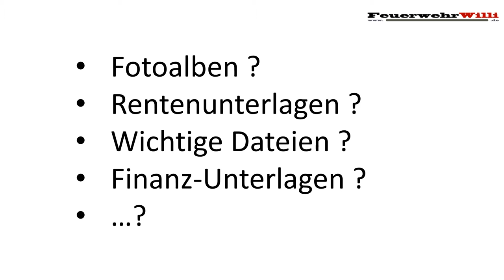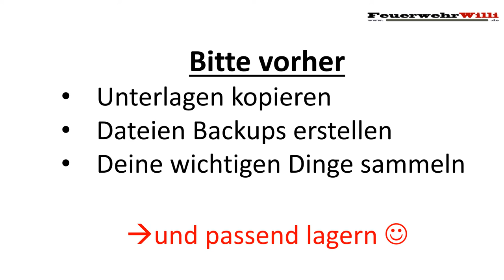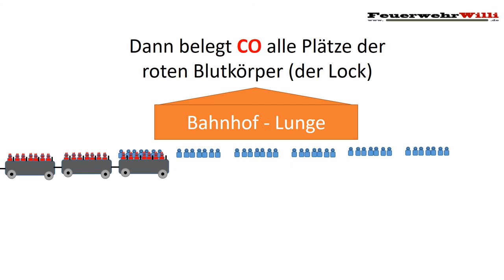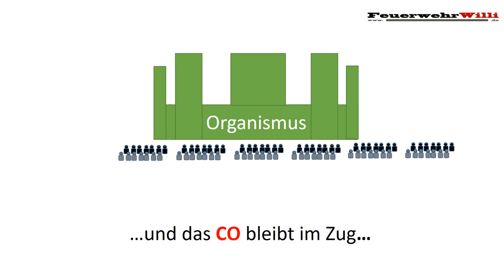Die Präsentation: Was mache ich wenn es brennt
FEUERWEHRWILLI wurde ein paar mal nach der Präsentation gefragt bezüglich Kohlenmonoxid und den Tipps, wie man sich im Brandfall verhalten soll.

Warum Willi meint, dass der Qualm / die Gase gefährlicher sein können, wie das Feuer selbst?!

Gerne nutzen und teilen (natürlich mit Quellenangabe) und einer "Like-Spende" ;-)

Euer FeuerwehrWilli